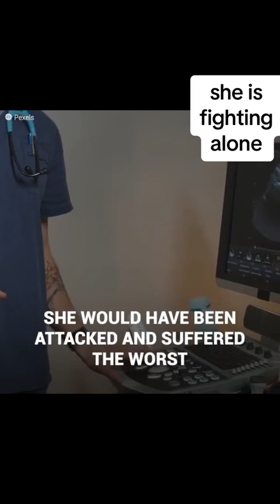Let the Power of Cuteness heal your soul 7245691094137113864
Let the Power of Cuteness heal your soul